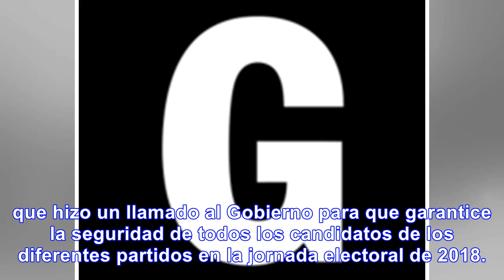Onu alerta a colombia por aumento de crímenes e inseguridad en el posconflicto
Naciones Unidas emitió el informe del último trimestre de 2017, sobre la Misión de Verificación en C...